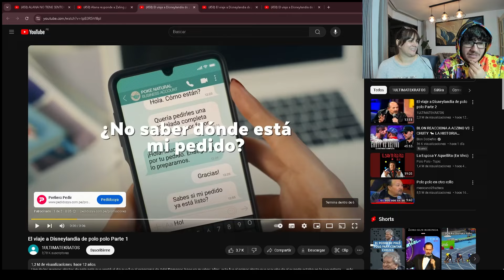MADRE ARGENTINA NO PUEDE MAS 🤣 con POLO POLO y su VIAJE A DISNEYLAND! NO PARAMOS DE REIR! REACCION